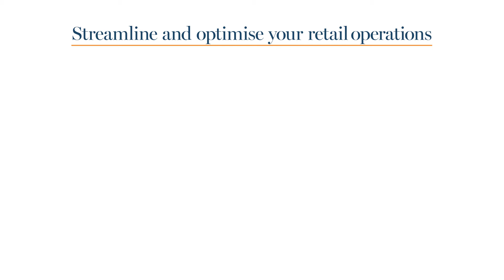What can Connected Commerce do for you?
A solid Commerce platform is the foundation that enables your customers to easily find the product they're looking for, on any device and ensures that accurate delivery, pricing and product availability promises can be made.

One size does not fit all, our flexible “Connected Commerce” approach will help you maximise your market proposition utilising Commerce, Content Management Systems (CMS) and Product Information Management (PIM).